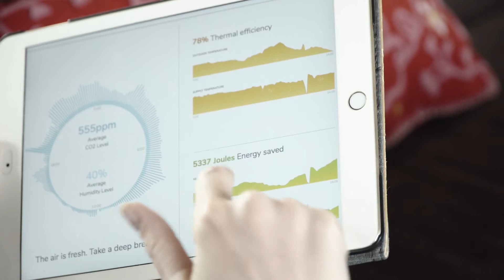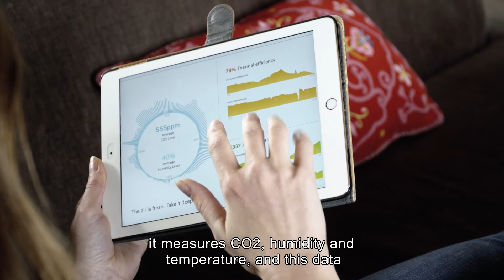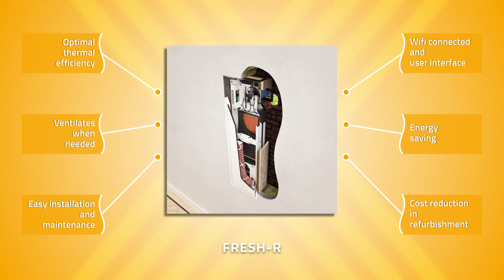Fresh-r®: Smart air care: heat recovery ventilation for healthy and comfortable indoor climate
Fresh-r® saves energy with smart indoor air care. It saves energy because people do not need to heat or cool their homes, as long as they do not open their windows. And Fresh-r® takes care of the indoor air by:
1. measuring of humidity and CO2 levels,
2. ventilating when necessary,
3. exchanging the warmth of the outgoing stale air to the incoming fresh air and
4. providing data on air quality, ventilation and heat recovery performance.

Data collection from the device creates the possibility of predictive maintenance and many other possibilities.